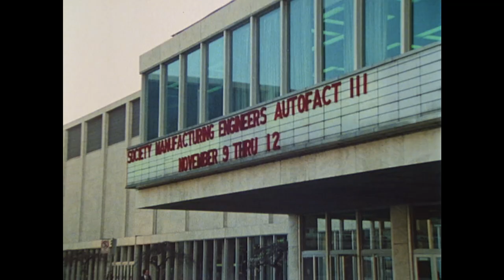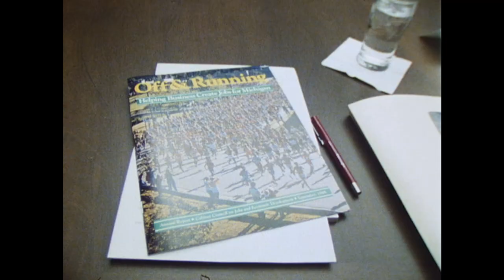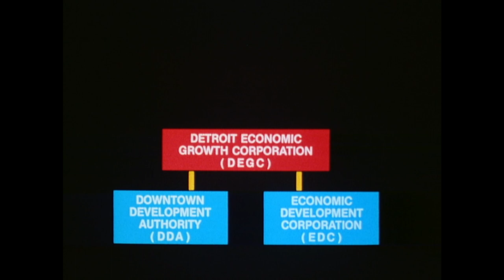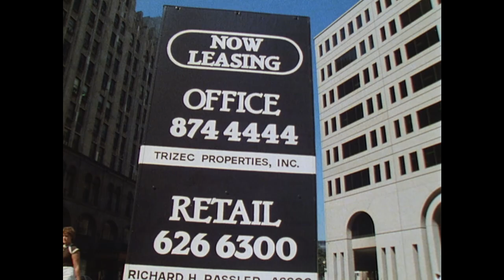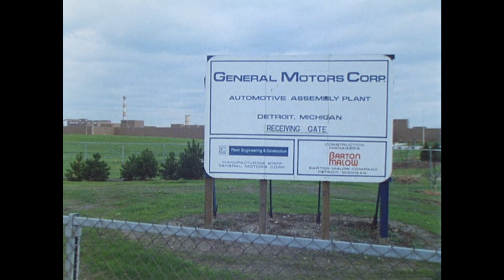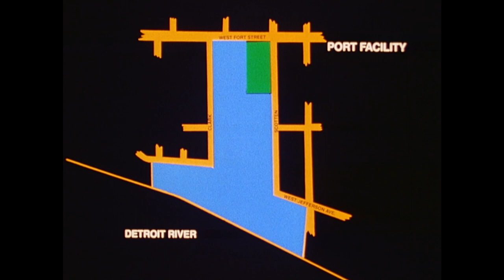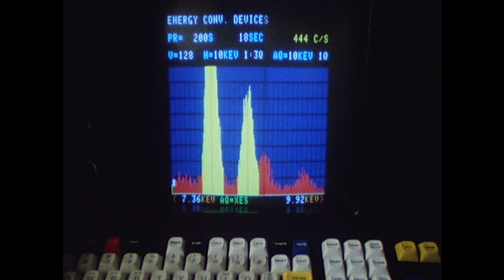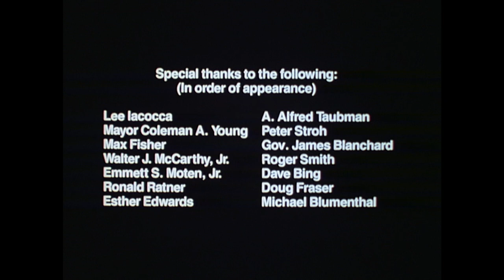Detroit Means Business (1985)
Color 16mm film containing the 1985 Sue Marx production, "Detroit Means Business," made for the Detroit Department of Public Information, and the Community and Economic Development Department.

The opening goes on to highlight the city's existing industries including automotive, high tech manufacturing, video production, conventions, food production, and banking. The video continues to describe the Renaissance Center and Hart Plaza.  Coleman A. Young then discusses building partnerships between government, business, and labor. Following the mayor is a segment about Detroit Renaissance, with a statement from its chairman Max M. Fisher. Walter J. McCarthy, Jr. explains the purpose and structure of the Detroit Economic Growth Corporation. From the construction site of the Millender Center, Community and Economic Development Department director Emmett S. Moten, Jr. discusses his department's role. Forest City Dillon's vice president Ronald Ratner talks about his company's decision to build the Millender Center. The narrator mentions how the Millender Center will connect with the planned People Mover. The construction of another People Mover stop, Trapper's Alley is also shown, and Esther Edwards of the building's developer, Cordish Embry and Associates, is interviewed.

The Riverfront Apartments are the focus of the next segment, and A. Alfred Taubman is shown speaking in a tent at its groundbreaking ceremony. Further riverfront developments are also listed including Rivertown, Stroh River Place, and Chene Park. Peter Stroh discusses the process of working with the city to renovate the former Parke, Davis and Company complex.

The next portion revolves around developments in the New Center area--specifically New Center One, New Center Commons, and the neighboring area Virginia Park.

An example of promoting job growth, the film presents the new Central Industrial Park Project (General Motors Detroit/Hamtramck Assembly plant). Roger Smith of GM compliments the city's role in supporting the project. Dave Bing of Bing Steel, Incorporated discusses his company's move to be closer to the new plant to better serve GM's "Just In Time" assembly process as a supplier.  He explains why other suppliers should follow his lead, and move into the city.

The next segment stresses the value of the city's central location, role as a transportation hub, and its resources. The toll-free expressways, railways, airports, the Port of Detroit, Detroit Edison's facilities, American Natural Resources natural gas infrastructure, the fresh water supply in the Great Lakes, and the region's workforce are the major points. Doug Fraser of the United Auto Workers appears to discuss the city's work force. The video also notes the region's colleges, universities, vocational, and technical schools. The Detroit Medical Center is spotlighted. Michael Blumenthal appears to discuss his Burroughs corporation as an example of a high tech firm in the city, and what he likes about being located in Detroit.

The video then stresses that Detroit is a great place to live in a closing montage that shows the neighborhoods Indian Village and Lafayette Park, as well as cultural institutions, arts, recreation, sports, and dining. The video ends with the city's slogan, "Do It in Detroit."

The film is housed in side of a teal plastic container with a blank mailing label on its lid.